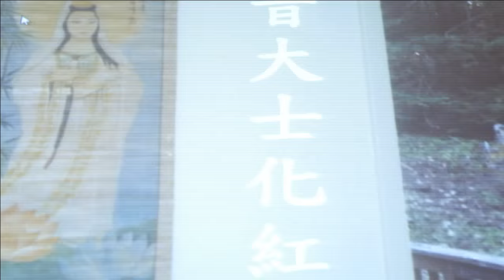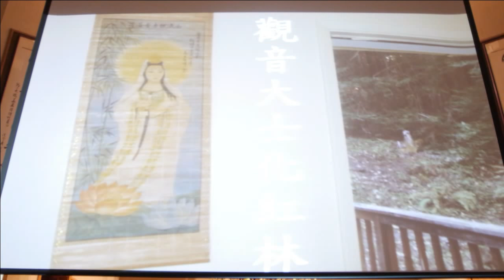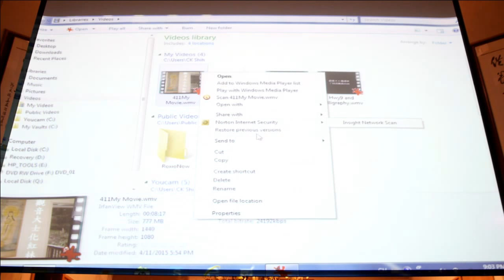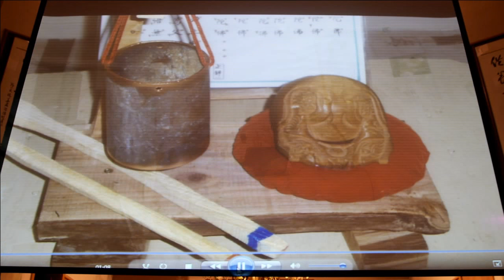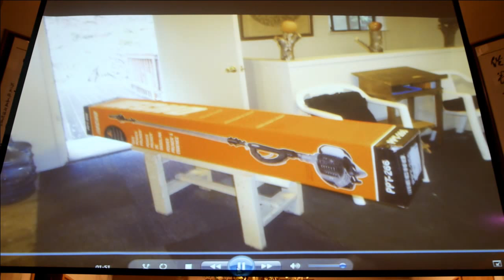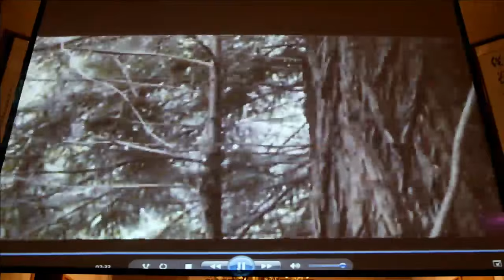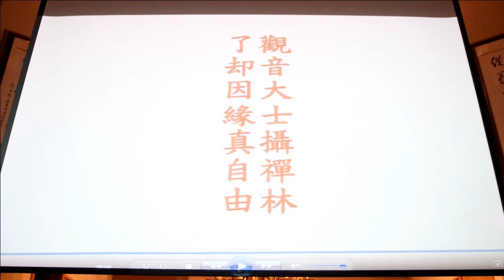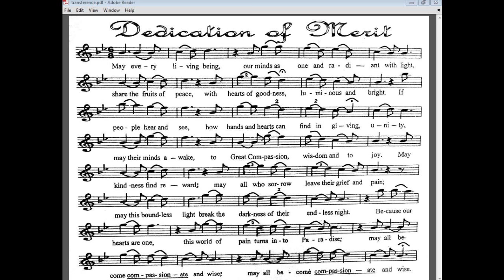Avatamsaka Sutra Lecture at Berkeley Buddhist Monastery, 11 April 2015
About the class:
Weekly Saturday evening Avatamsaka Sutra lecture, broadcasted live from Berkeley Buddhist Monastery.

Covering the Avatamsaka Sutra, "Ten Grounds Chapter" Sixth Ground.